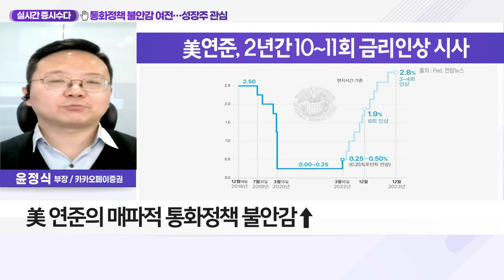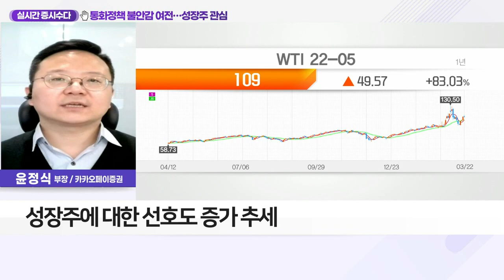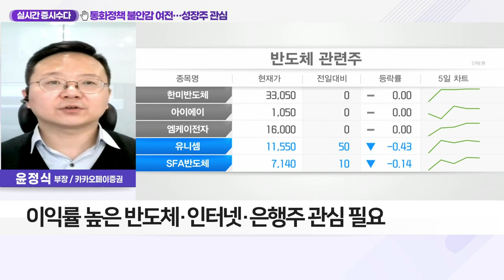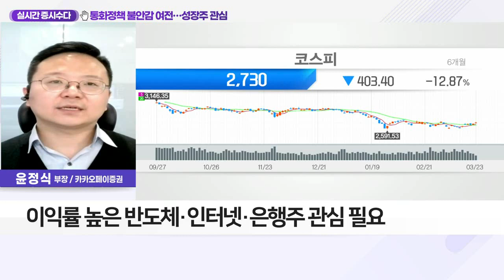통화정책 불안감 여전… 성장주 관심_실시간 증시 수다 (20220323)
Q. 美 연준, 빅스텝 시사… 코스피 투자 전략은?
- 지난 한 주간 코스피 '기술적' 반등세
- 코스피 거래대금 10조 원대 초반 유지
- 파월 美 연준 의장, '빅스텝' 가능성 시사
- 美 연준의 매파적 통화정책 불안감↑
- 성장주에 대한 선호도 증가 추세
- 높은 금리 인상 기대감… 성장률 등 둔화
- 성장주 부각 가능성 확대
- 이익률 높은 반도체·인터넷·은행주 관심 필요